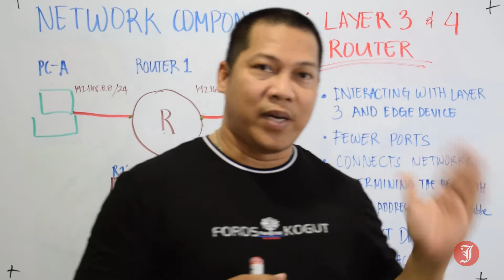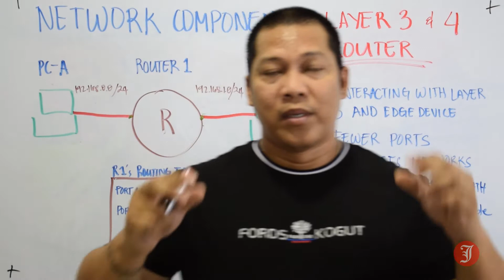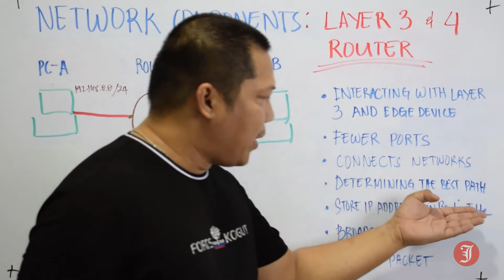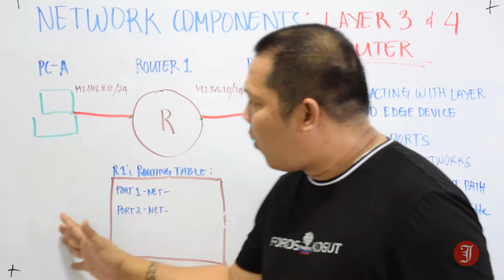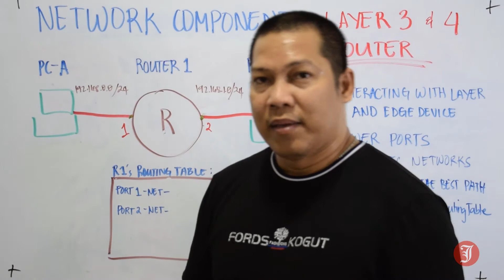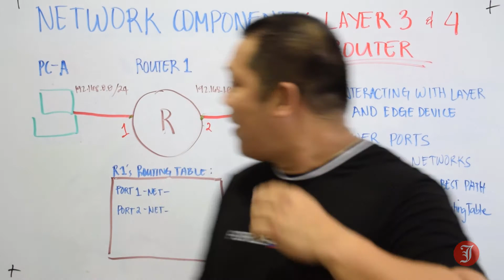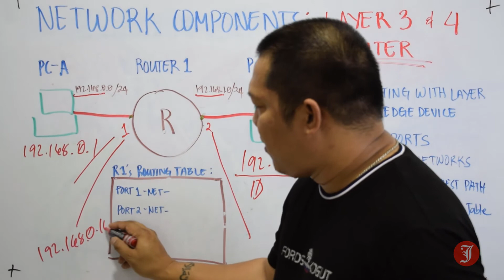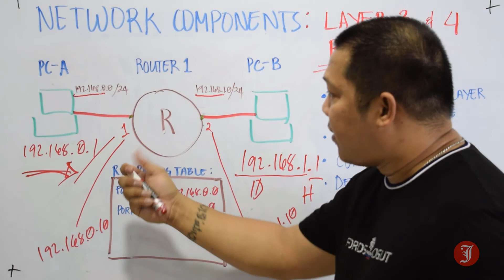Basic Router Concept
Sa video na ito ipapaliwanag ko sayo ang very basic functionality ng Router. This video, ay para lang sa CCNA 200-301 exam. Binubuo ito ng kaunting concept na enough na para ma'pasa mo ang test pagdating on this part. No IP ROUTING concept or Routing Protocols sa video na'to.

***download
Note: I'm using a Cisco Packet Tracer v7.3

***video-on-demand
For those students who wants a knowledge of specific topics about Cisco CCNA 200-301. I will be creating a video-on-demand based on your requirements in a fraction of the price, in ENGLISH or TAGALOG (TAG-LISH).